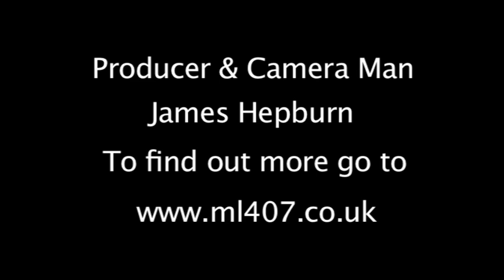The Grace Spitfire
A short promotional video for the Grace Spitfire, ML407. To support the Grace Spitfire or to find out more please